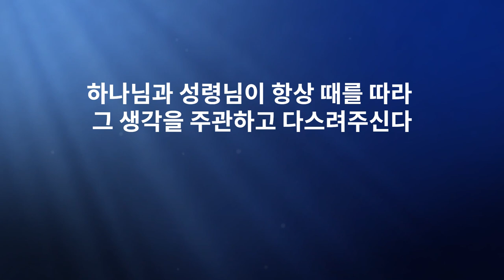JMS 주일말씀 정명석 목사 설교 생각을 잘 하고 살아야 된다 기독교복음선교회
JMS 주일말씀 정명석 목사 설교
생각을 잘 하고 살아야 된다 기독교복음선교회